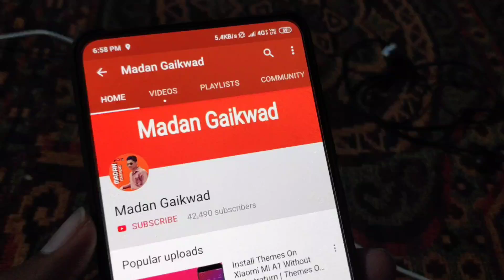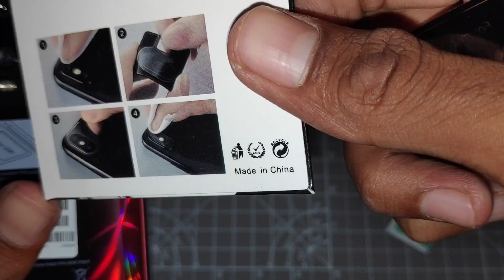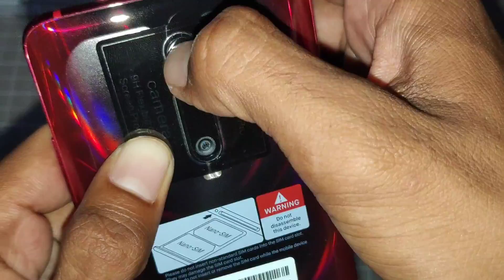Redmi k20/k20 Pro : Best Camera Lens Protector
Guy my name is madan Gaikwad and I'm show on this video best camera lens protector for Redmi k20/k20 pro.

-download this app from Search 'Madan Gaikwad' on 'telegram' Channel.